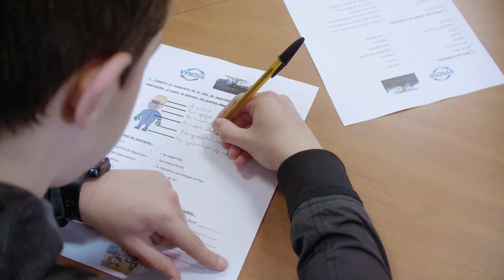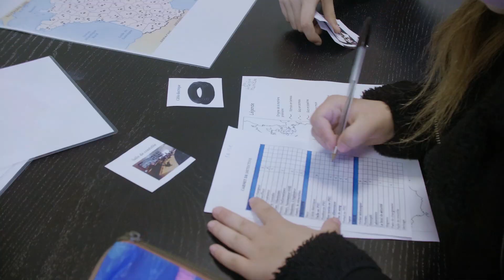Investigative game at Vynova Mazingarbe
Vynova Mazingarbe had the pleasure to welcome 100 4th graders from Paul Eluard College in Vermelles (France) for original site visits that were organised in the format of an investigative game.

The activity took place on 11, 13, 14 and 17 June 2019, in the framework of the French Year of Chemistry. Four classes had the opportunity to discover the site and find out more about the various career opportunities in the chemical industry.